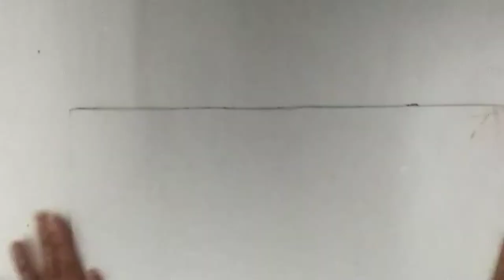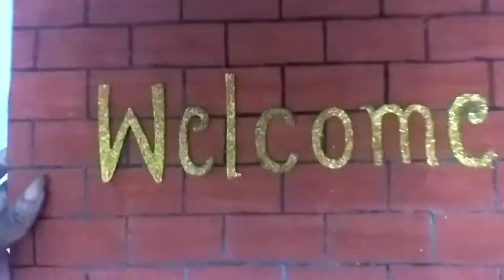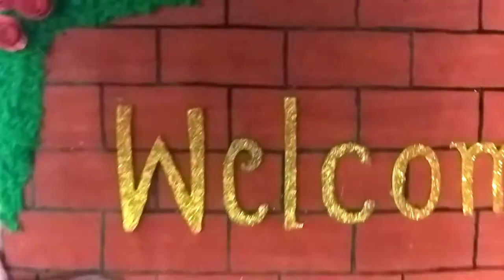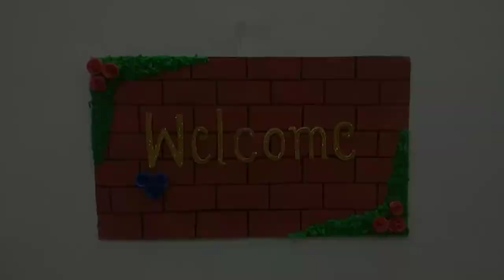How to make a DIY Welcome Door Hanger|Easy Welcome Door Hanger|Art Craft by Linta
Diy
How to make craft using  paper
Paper craft
Craft ideas
Paper  craft ideas
Craft life
How to
Craft videos
ART CRAFT |ART CRAFT |ART CRAFT |ART CRAFT
welcome board craft
welcome craft ideas
welcome craft activity
welcome craft for kindergarten
welcome craft for preschoolers
welcome craft sign
welcome craft ideas for kindergarten
welcome craft for school
welcome art and craft
crafting a welcome email
welcome back craft
welcome back craft ideas
craft welcome back to school
welcome board craft
welcome baby craft ideas
all are welcome book craft
welcome card craft
welcome day craft ideas
welcome door crafts
welcome craft for nursery
welcome craft for toddlers
welcome craft for students
welcome fall craft
welcome home craft ideas
welcome home craft
welcome door hanger craft
westlands welcome home craft show
welcome sign craft ideas
welcome spring craft ideas
welcome to crafty kitchen
welcome to lovecraft
welcome mat craft
welcome to my craft room svg
welcome blanket fuller craft museum
welcome to my craft room
welcome to the craft mason
welcome craft preschool
welcome paper craft
welcome craft stencils
welcome spring craft
welcome school craft
welcome summer craft
welcome craft work
welcome craft wood
welcome wire craft